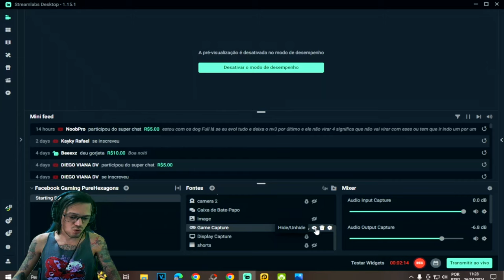●COMO LIBERAR O ASSENTAMENTO E MONTAR O ALOJAMENTO!! BUG PARAFUSOS 👁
▬▬▬▬▬▬▬▬▬▬▬ஜ۩۞۩ஜ▬▬▬▬▬▬▬▬▬▬▬▬▬

Deixe o Like - 00:00
SE INSCREVA E DEIXE O LIKE  - 12:00